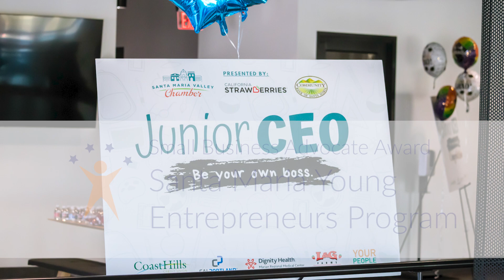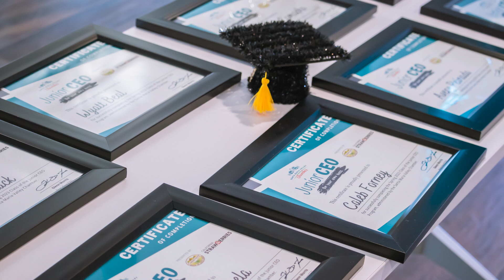Spirit of Small Business | 2023 | Santa Maria Young Entrepreneurs Program